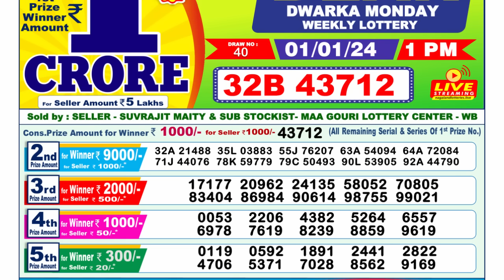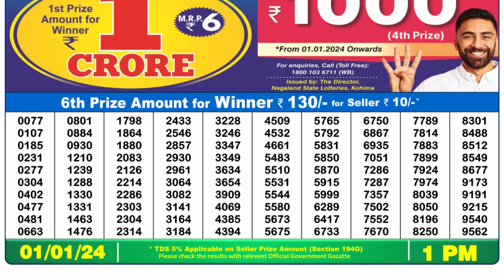Nagaland Lottery Sambad Live 1pm 01.01.24